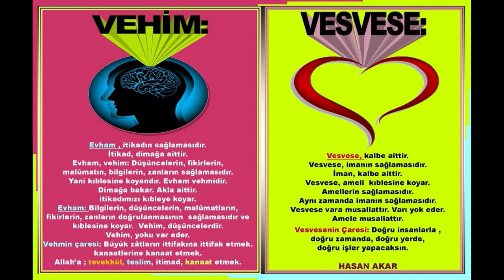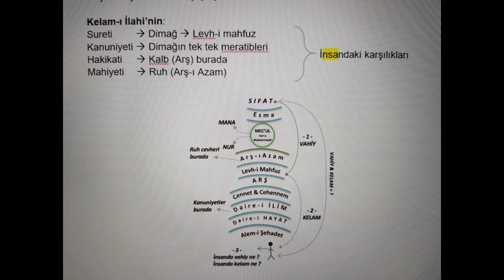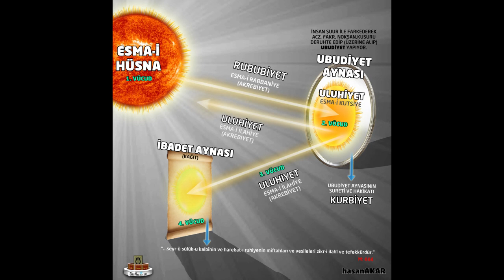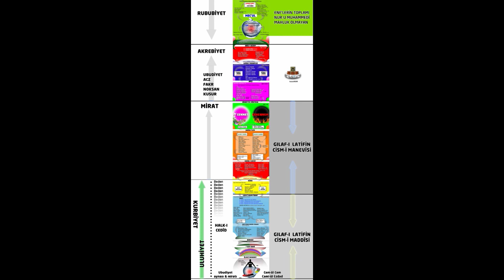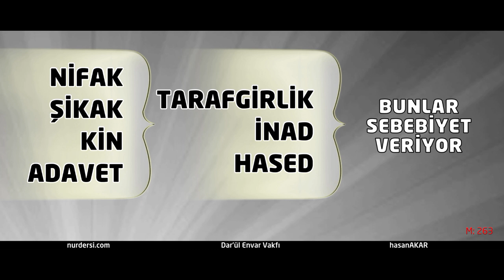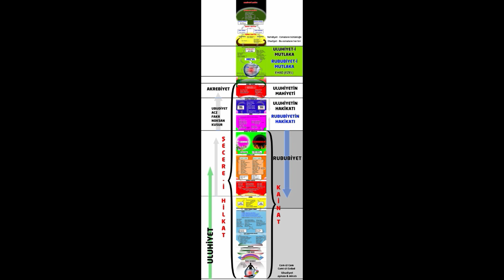Maziden beslenip İstikballe Anlam Kazanıp Halde Farkındalık Kazandıran Vefa 12